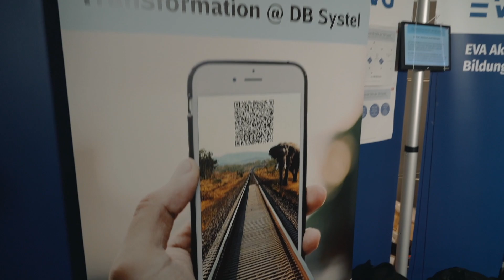GBR DB Systel beim Deutschen Betriebsrätetag ausgezeichnet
„Veränderung gestalten“ – das tut der Gesamtbetriebsrat von DB Systel mit seiner selbstlernenden Gesamtbetriebsvereinbarung „Trafo“. Und so heißt auch der Sonderpreis, den das Gremium am Donnerstag in Bonn beim Deutschen Betriebsrätepreis verliehen bekommen hat.